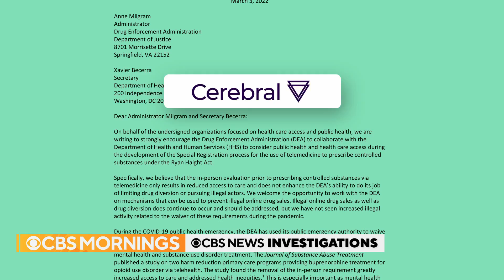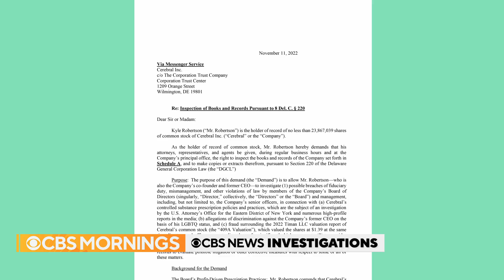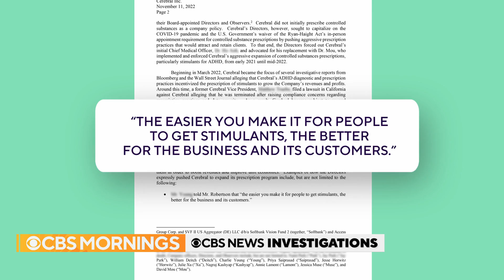Mental health apps to blame for Adderall shortage?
There are new questions about whether the explosion of online mental health companies may be to blame for the nationwide shortage of ADHD drug Adderall. These companies diagnose and prescribe medication 100 percent online. Nationally, data shows from 2020 to 2021, Adderall prescriptions for adults jumped 15 percent. One of those online platforms, cerebral, has been the focus of an ongoing CBS News investigation. Anna Werner reports.